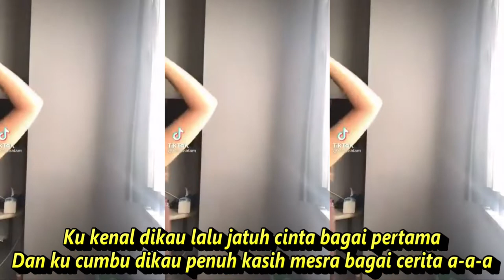KARMILA Farid Hardja POP KOMPILASI SHORT YOUTUBE & TIKTOK HOT DANCE CANTIK SEGER SEGER REFRESHING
Karmila
Farid Hardja
Lirik
Ku kenal dikau lalu jatuh cinta bagai pertama
Dan ku cumbu dikau penuh kasih mesra bagai cerita
Kau berulangtahun, ku tuang minuman ke dalam gelas
Pada saat itu ku tahu usiamu baru sebelas
Ow woo karmila, ow woo karmila
Tak ku duga kau balas cintaku
Penuh kasih bagai orang dewasa
Usia muda tak nampak padamu
Dikau yang terakhir, dikau yang terakhir
Dikau yang terakhir ow woo karmila
Dan ku cumbu dikau penuh kasih mesra bagai cerita a-a-a
Pada saat itu aku tahu usiamu baru sebelas